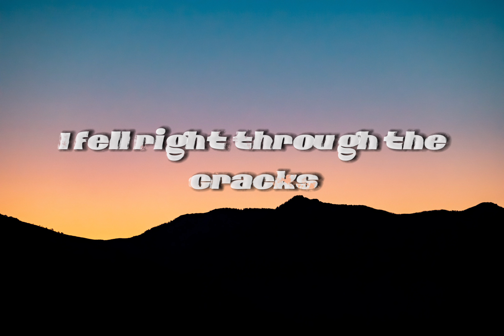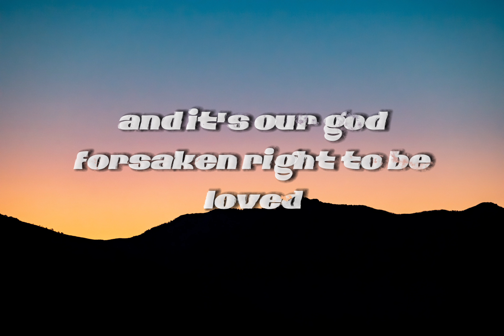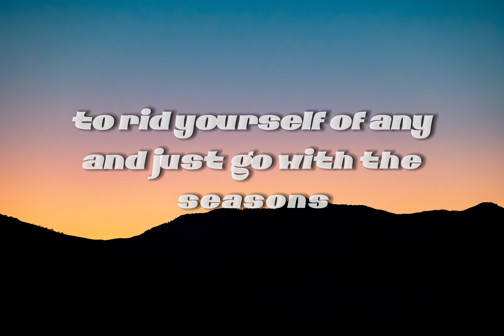I’m Yours - Jason Mraz (Lyrics)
Lyrics:

Before the cool done run out, I'll be givin' it my bestest
And it's our Godforsaken right to be loved, loved, loved, loved, loved
Do you, do, do, do you
But do you, do you, do, do
A-soon da-ba-ba-ba-ba-bum
Whoa, oh-oh-oh
Whoa, oh-oh-oh-oh, whoa-whoa-whoa
Uh-huh, hmm
I'm yours
Brr-ba-mmm, da-ba-mmm-day
T-du, du, t-du, du, t-du, du, du, du, du-du-du
Hmm-mm, oh, I'm yours
Oh, I'm yours
Oh-oh-oh-oh, whoa-oh-oh-oh
Baby, do believe I'm yours
You best believe, you best believe I'm yours, hmm